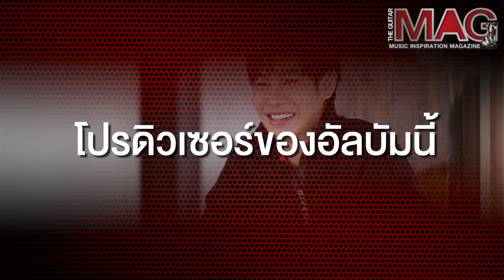Cover Story : Peck Palitchoke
Line : @theguitarmag